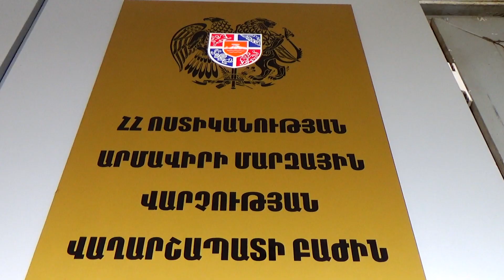Վաղարշապատի բաժին բերման ենթարկված երիտասարդի մեքենայում ատրճանակ կար